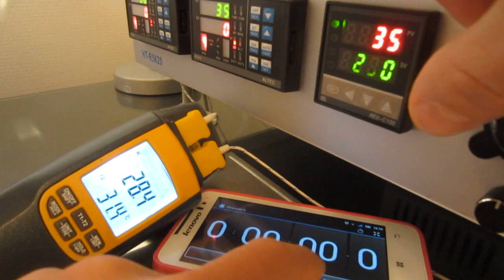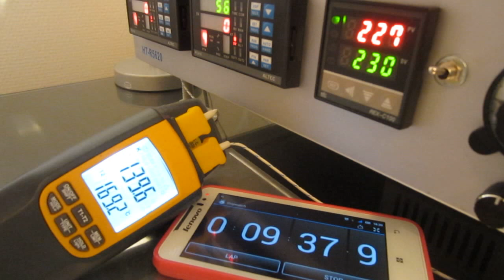Honton Preheat 230c